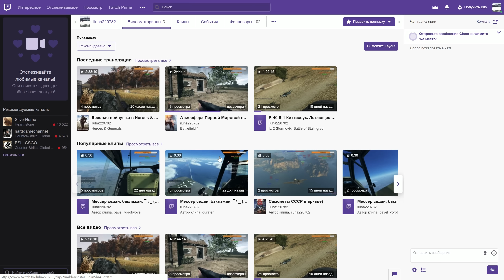Работают ли приемы из СБ в Аркадном режиме War Thunder ?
Анализ приемов воздушного боя в аркаде и сравнение с СБ режимом.
МУЗЫКА
Painkiller OST - Cathedral Fight
ПОДКИНУТЬ НА НОВЫЕ ИГРЫ